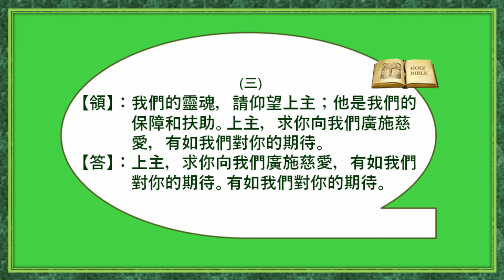乙年常年期第二十九主日 ( 國 ) Lambert Lai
答唱詠 ( 乙年常年期第二十九主日 )
( 詠33:4-5, 18-19, 20,22 ) ( 國 )
原曲: 朱健仁 改編: Lambert Lai ( 更新歌詞 )

【領】：上主，求你向我們廣施慈愛，有如
              我們對你的期待。有如我們對你的
              期待。
【答】：上主，求你向我們廣施慈愛，有如
              期待。
(一)
【領】：因為上主的言語是正直的；他的一
              切作為都是信實的。他愛護正義和
              公理；他的慈愛瀰漫大地。
              期待。
 (二)
【領】：請看，上主的眼睛，常關注敬畏他
              的人；他的雙目，常眷顧靠他仁慈
              的人，為使他們的性命，脫免死亡，
              使他們在飢饉時，生活如常。
              期待。
 (三)
【領】：我們的靈魂，請仰望上主；他是我
              們的保障和扶助。上主，求你向我
              們廣施慈愛，有如我們對你的期待。
              期待。